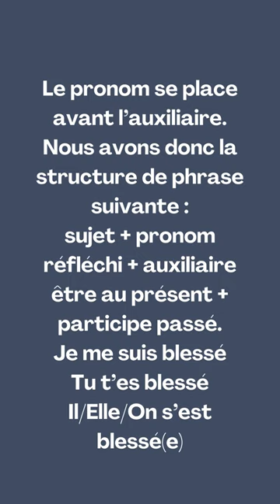''Le passé composé des verbes pronominaux''